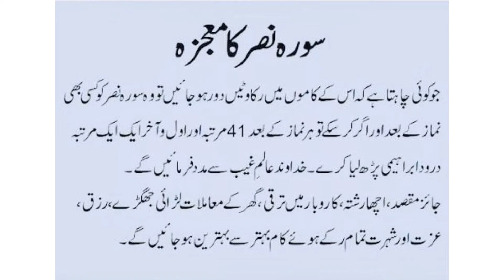surah nasr ka mojza| Benefits Of Surah An Nasr.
May Allah forgive our sins .